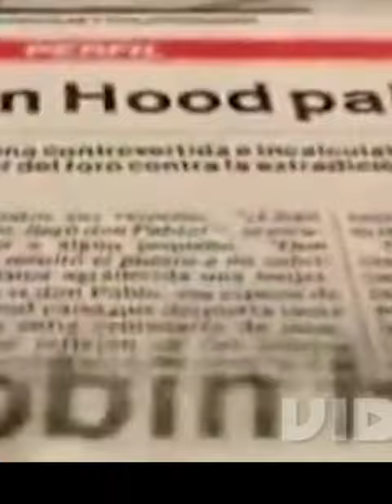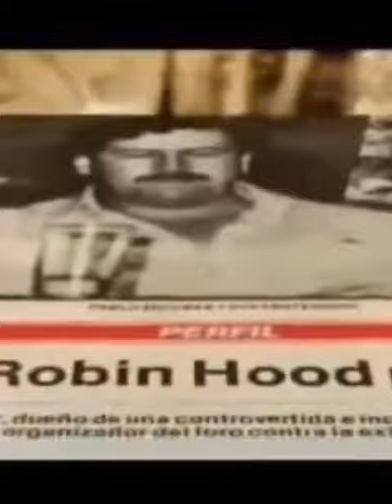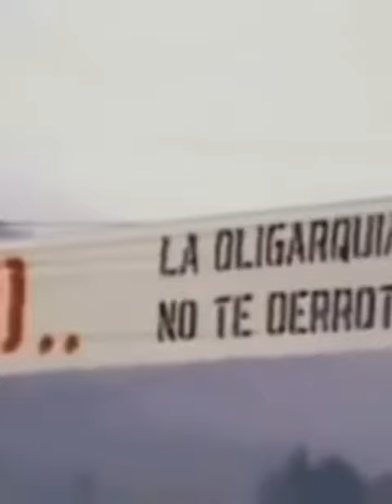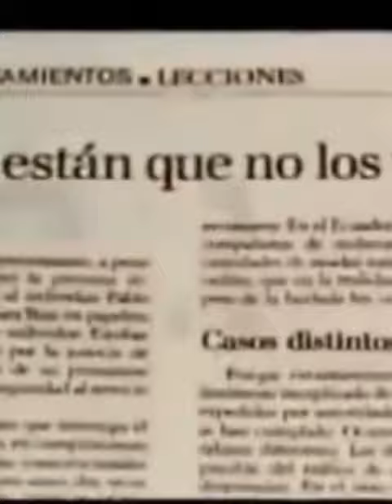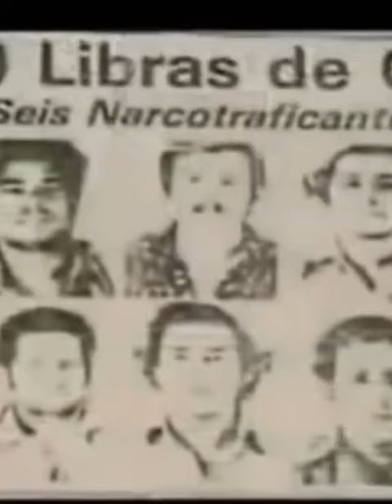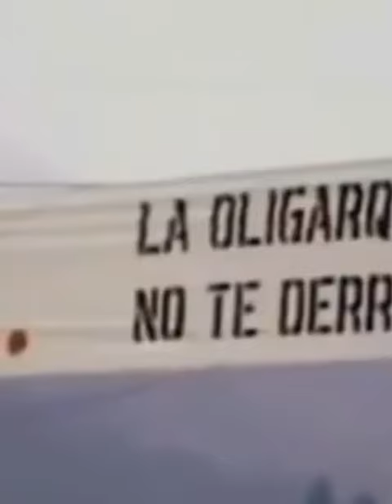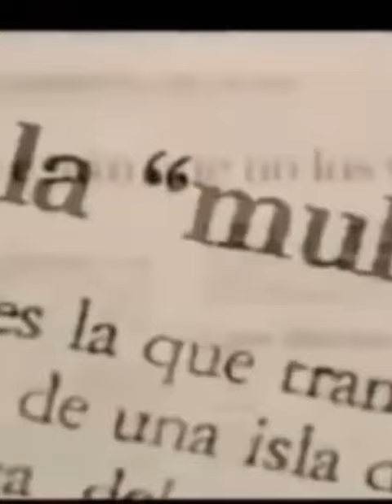Lai holh,Pablo Escobar ￼|Drugs Sumdawn , Nak in Vawlei cungah,A Rum bik mi leh,A min Thang bik mi.!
Pablo Escobar, colombian drug lord,
Drugs ,Sumdawn, nak in A rum bik mi leh “min Thang bik mi. Lai holh,!